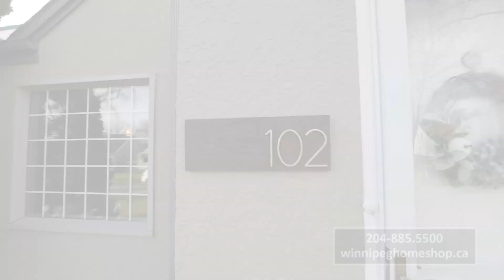102 Leila Avenue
Location, Location, Location... Steps Away From Walking And Biking Trails, Plenty Of Green Space & Parks, All Levels Of School, Shopping, Public Transportation, Great Restaurants, The List Goes On And On!! Tucked Away On A Quiet Street, This Charming Bungalow Has Been Meticulously Cared For And Is Now Awaiting New Lucky Home Owners. The Well Thought Out Main Floor Features Hardwood Floors Throughout, Two Large Bedrooms, A Beautifully Updated Bathroom, Plus An ABSOLUTELY STUNNING Renovated Kitchen With Custom Cabinetry, Quartz Countertops, Tile Backsplash And Stainless Steel Appliances. The Fully Finished Lower Level Provides Even More Living Space With New Carpets, Drop Ceiling, Plus A Nice Sized Utility Room For More Storage Space. The Fully Fenced Backyard Has Southern Exposure, A HUGE DECK - Perfect For Entertaining, Plus A Single Car Garage. Don't Miss Out, This Charming Bungalow Is An Absolute MUST SEE!! Book Your Private Showing Today!!